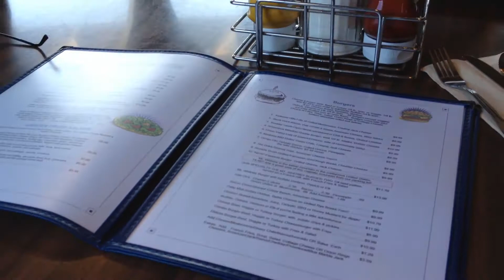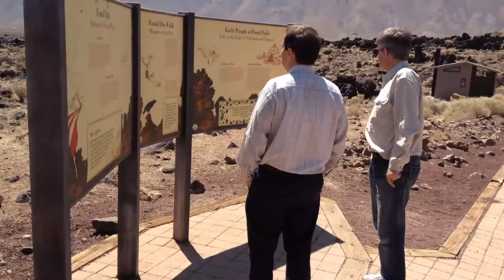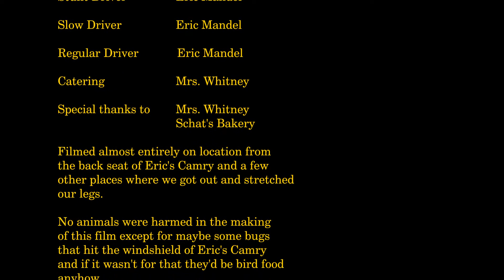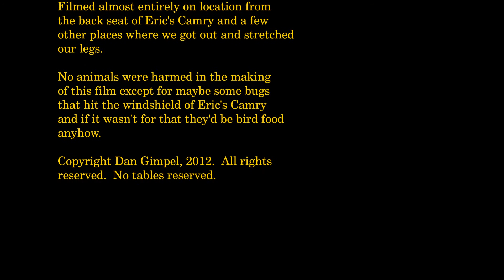To Mammoth Mountain and Back - A Film by Dan Gimpel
Road trip!  How do you make the most of ten hours stuck in the back seat of a Camry while going to and from Mammoth Mountain?  Film it and turn it into a tongue-in-cheek documentary.  What started out merely as an exercise to test iPhone 4S video (alright, it's back in 2012) and MoviePlus edit capabilities yielded surprisingly pleasing results, as you will see.

Locations include Mammoth Mountain, Highway 395 in Owens Valley, Fossil Falls, Mojave and a brief stretch through the Highway 405 roadwork called "Carmageddon".  Cameo appearances are made by Dave and Eric for your viewing pleasure.